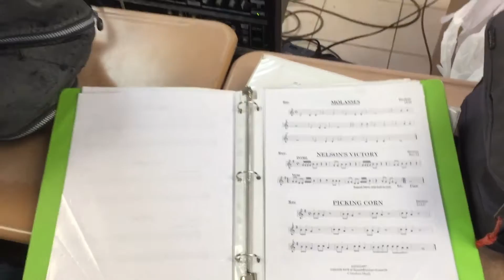Second Form Suite, March '17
We brought the Form Two boys and girls together to showcase some of their "course material", in this one. Enjoy!